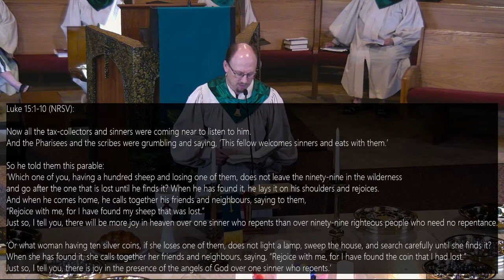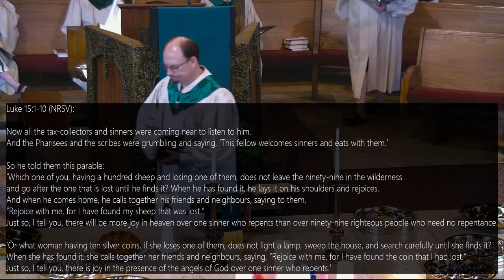People First | Luke 15: 1-10 | September 11, 2022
Senior Minister: Rev Nick Koontz
Worship Leader:  Elder Jack Jackson II
Director of Music Ministry: Dianna Jackson
Organist/Pianist: Mary Beth Oliver

FCCDOC.org